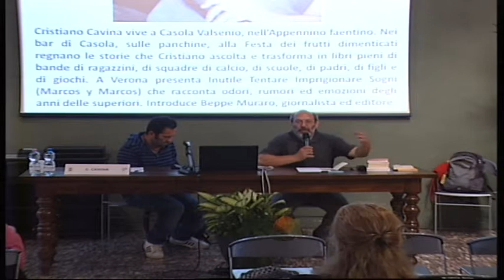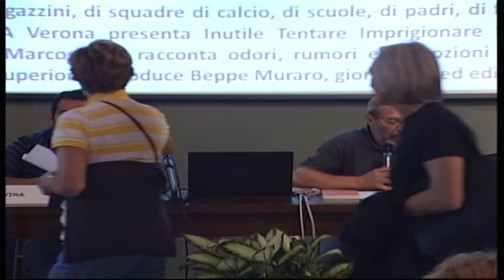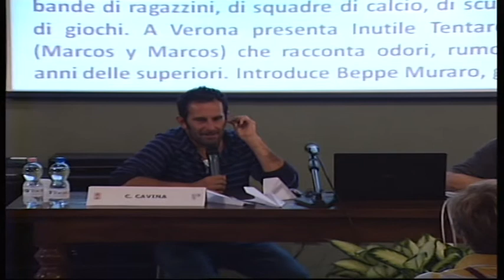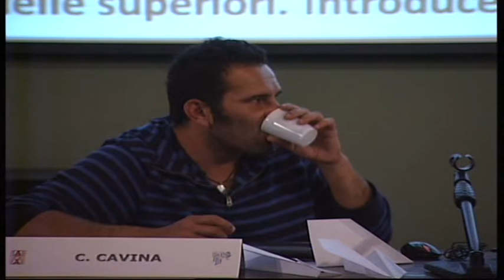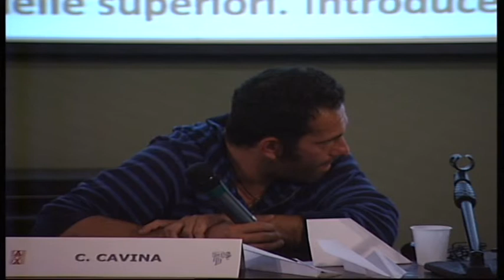Cristiano Cavina 1 di 3 - Incontri 2013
Al Tocatì, Crisriano Cavina presenta "Inutile Tentare Imprigionare Sogni" (Marcos y Marcos) che racconta odori, rumori ed emozioni degli anni delle superiori.